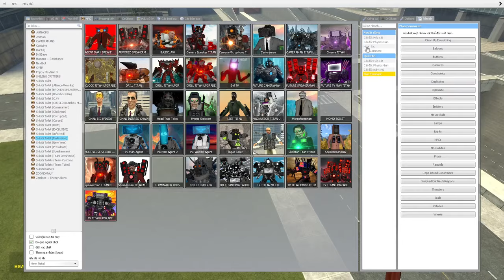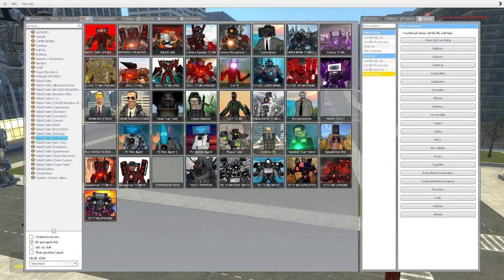skibidi toilet multiverse 277